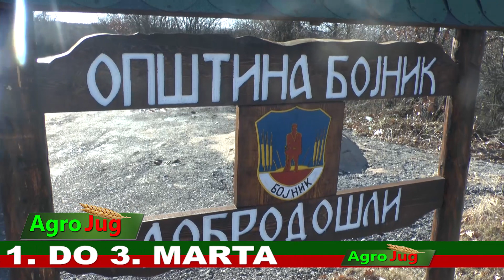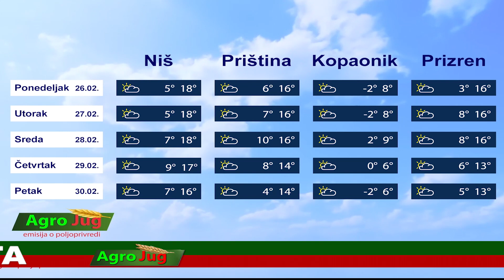Emisija o poljoprivredi : : AgroJug:: Poljoprivreda 2024 : : : 1847: : : 29-2-2024